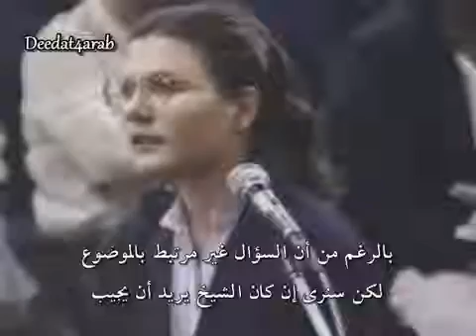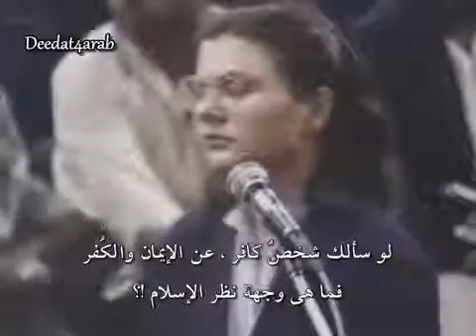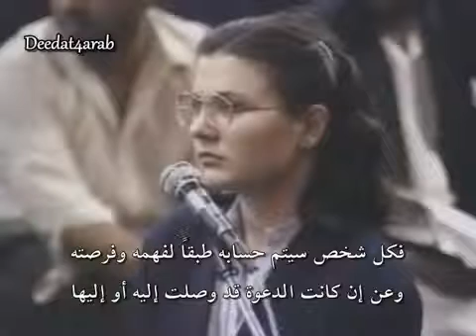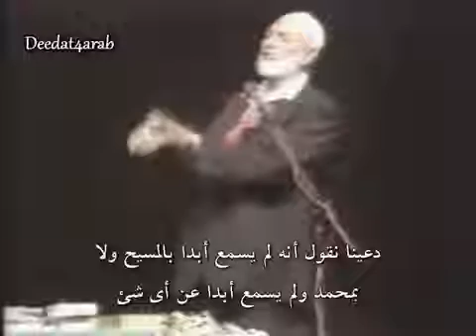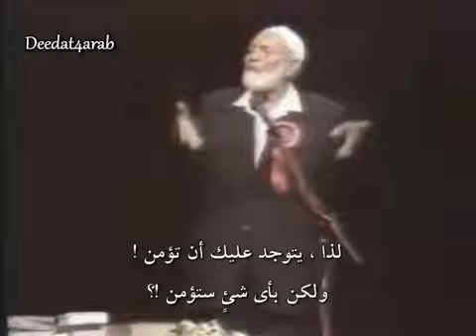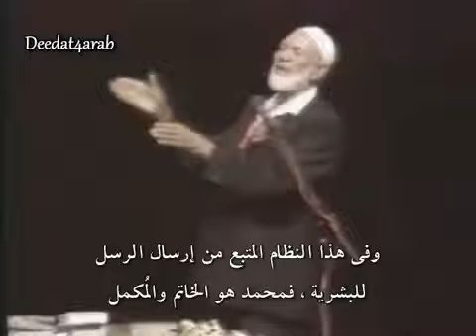184 حوار ملحدة مع فارس الدعوة حول قضية الإيمان